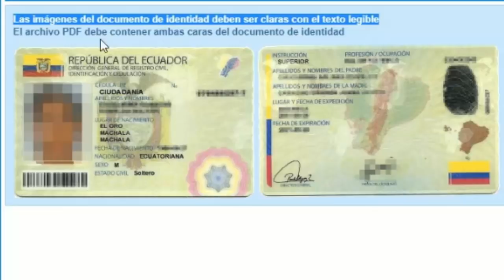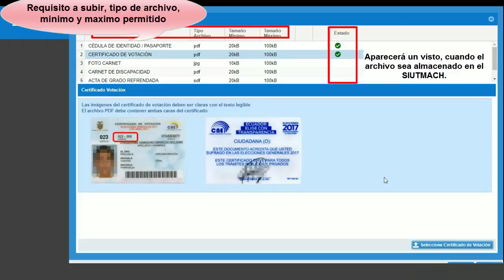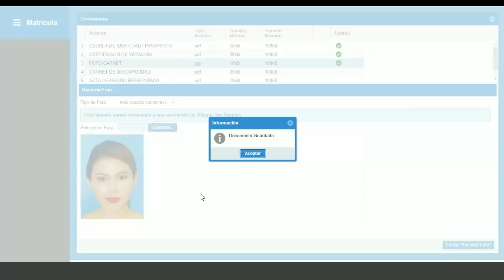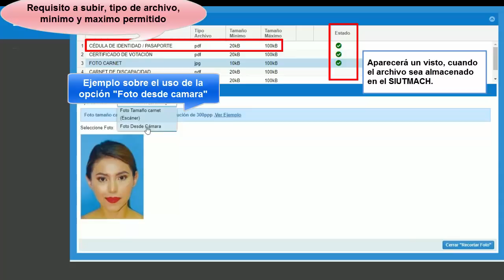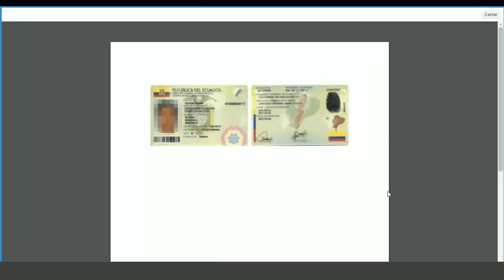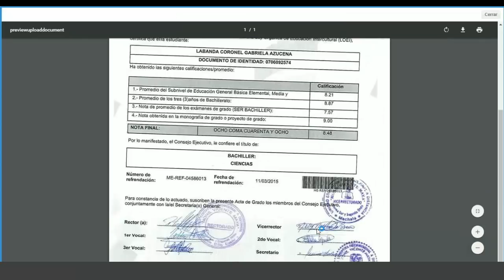VIDEO TUTORIAL PARA CARGAR ARCHIVOS EN SIUTMACH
Para el próximo proceso de matrículas del periodo académico 1S-2018 (Mayo-Septiembre), el estudiante deberá subir documentos personales al SIUTMACH, por lo que en el siguiente video tutorial, les contamos los pasos a seguir para la carga de archivos.